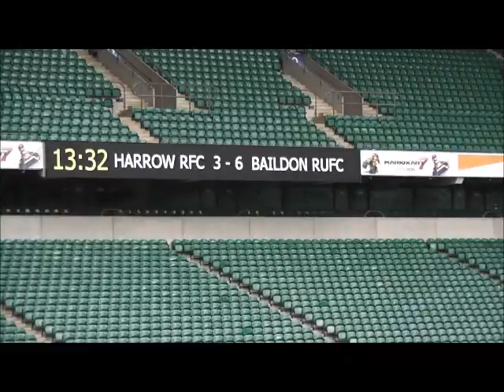Harrow RFC in Junior Vase Final 1st half.wmv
A short video of the first half of Harrow RFC v Baildon RFC in the RFU National Junior Vase Final at Twickenham 5th May 2012